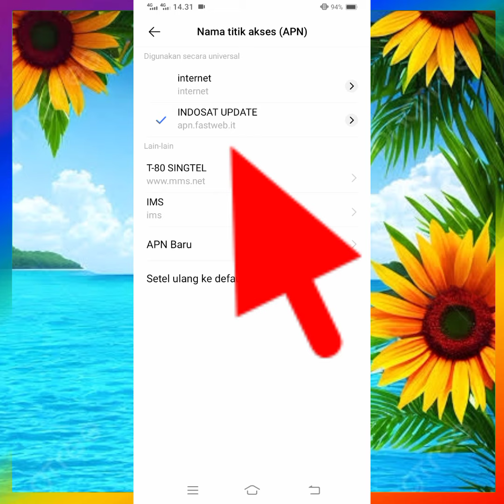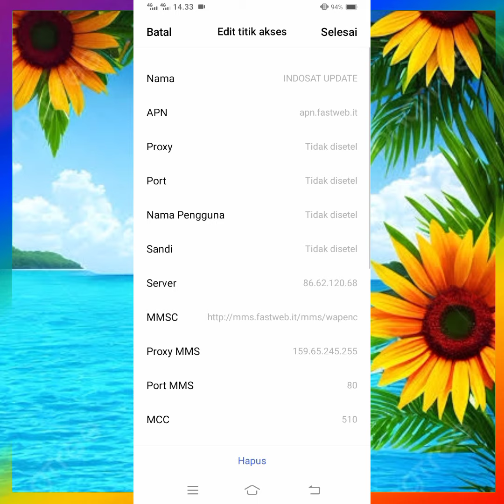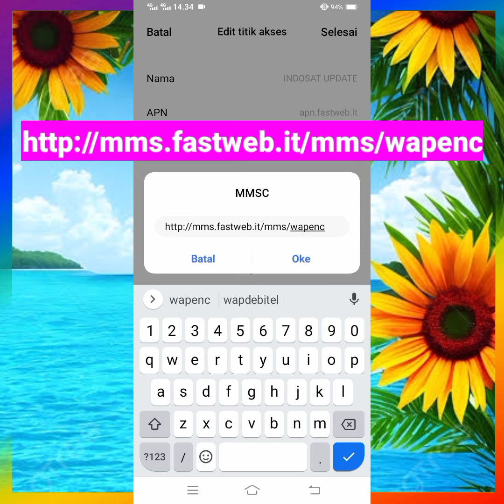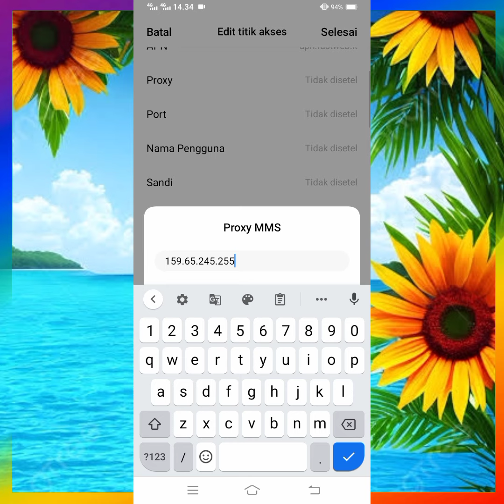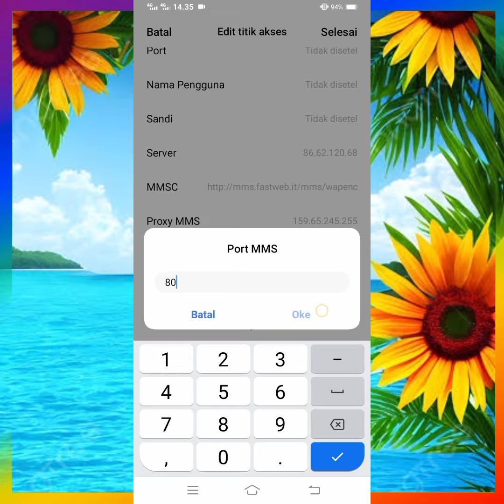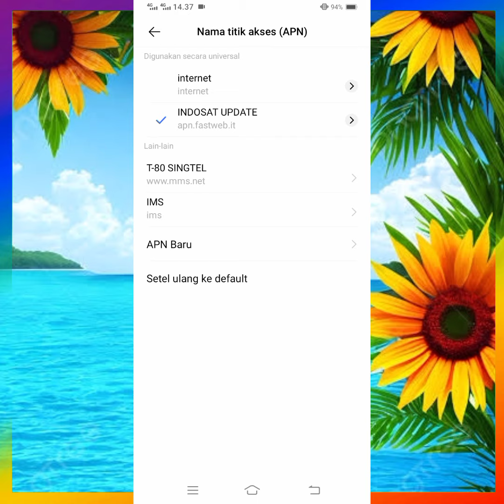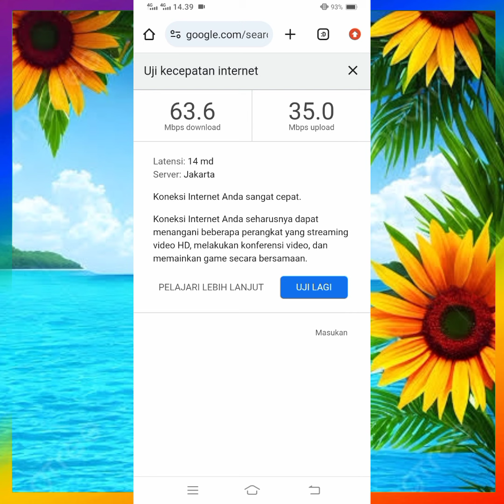Apn Indosat Tercepat Paling Stabil Ampuh Atasi Jaringan Yang Lemot Buruan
🔥 Vedio ini Adalah Cara Seting acces point Name Untuk Memperkuat Sinyal untuk indosat Yang Lemot Setiap TKP Beda Rasa Jngan Takut Untuk Mencoba Semangat sahabat IT FIKTIF